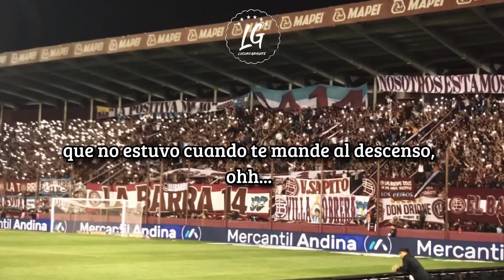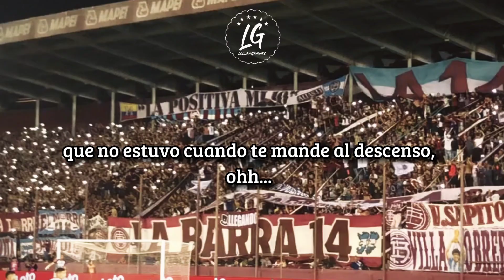Que te Pasa Taladro| Letra| Lanús 🇱🇻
QUE TE PASA TALADRO| letra| Canción de Lanús dedicada a Banfield